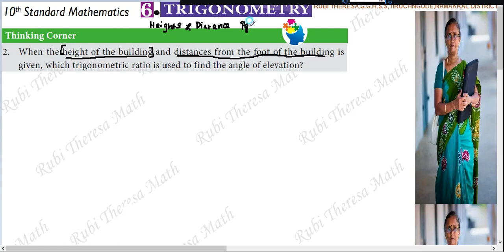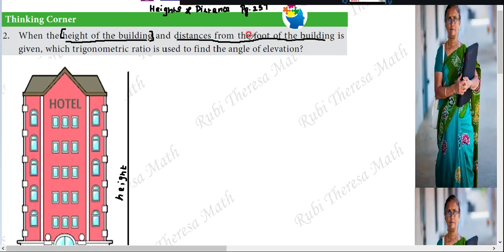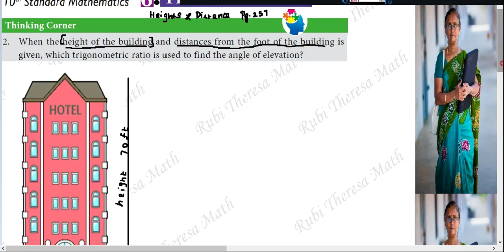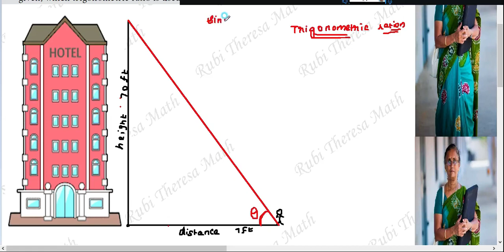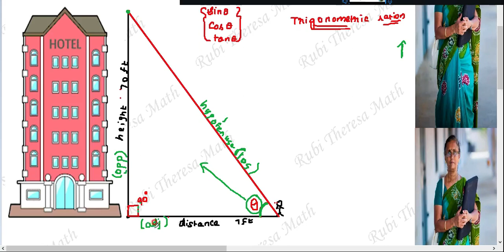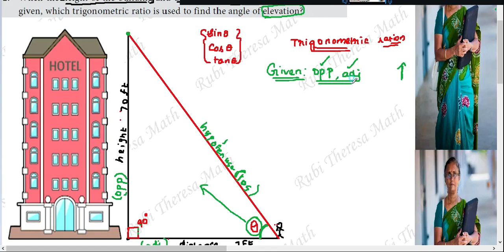10th Maths _ 2021- 2022 _Samacheer kalvi _Trigonometry _Thinking corner Pg.257 _ Q.No 2